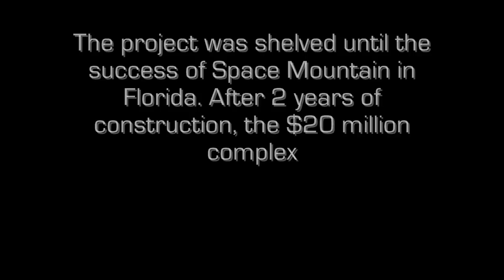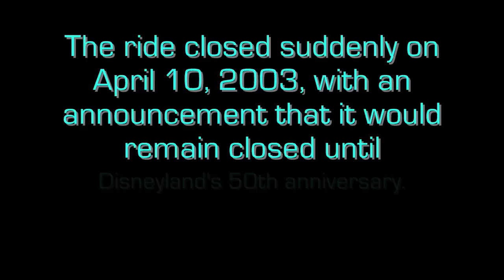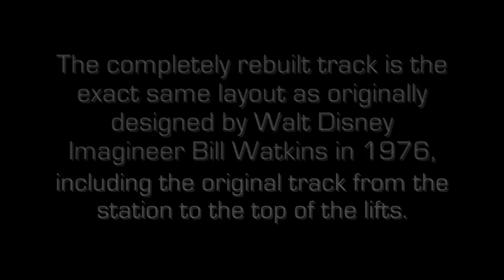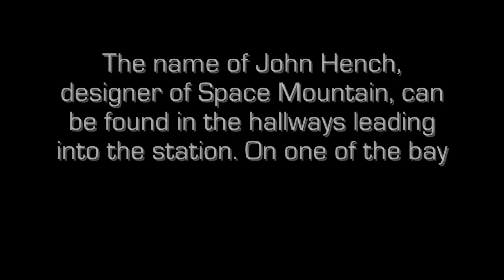Space Mountain History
Hey Everyone! This video is on the history of Space Mountain, with some secrets at the end. Please request a ride for the next video by commenting below!
 Also I can't get the description to fit, so what should I do?
Photos are from flickr.com (not mine)
Music also isn't mine.